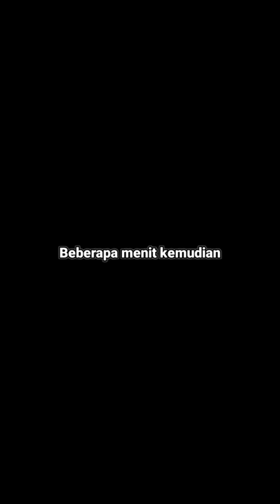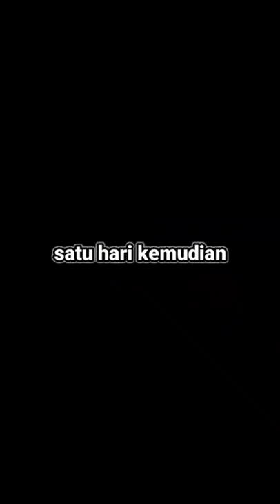kompilasi video pendek bocel bocah celeng | bangjamytv | komedi pendek